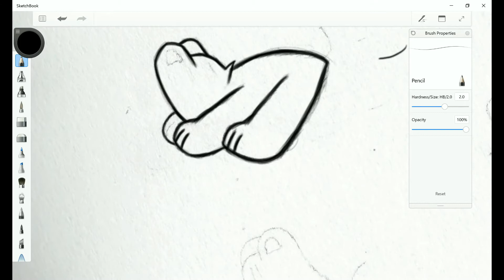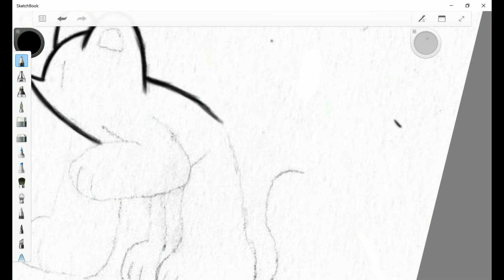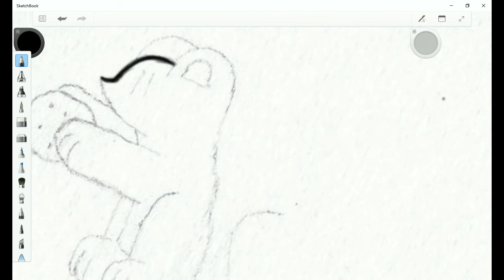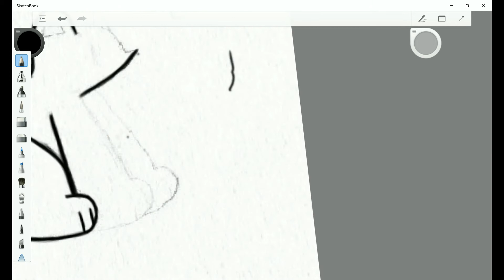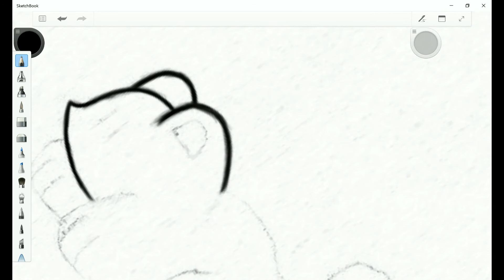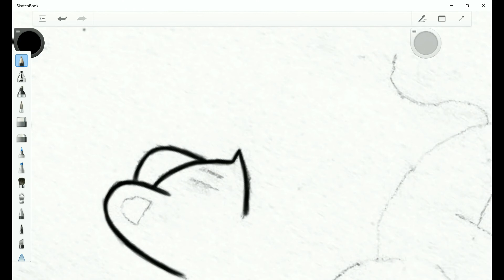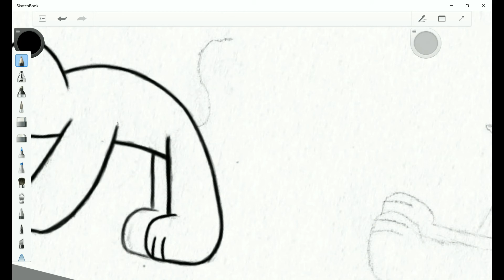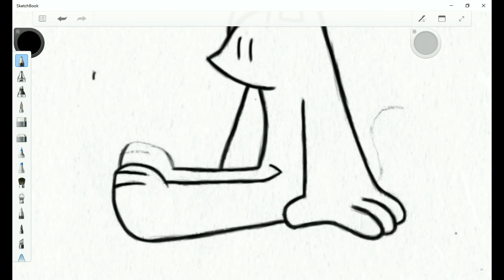Mousy Doodles || Speeddraw